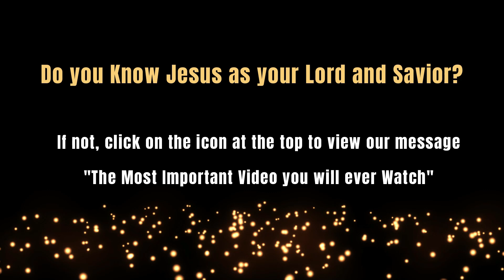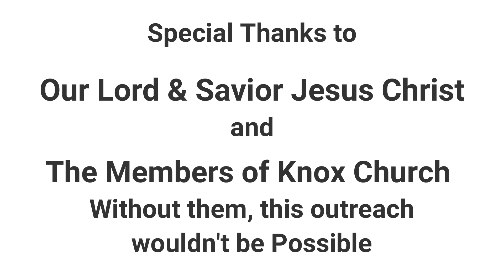A Mixed-Up Christmas Pageant – Knox Sunday School Children - 12/11/22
Join the Knox Sunday School Children as they present their 2022 Christmas Pageant.

• Children’s Sunday School, for Children Grades K through 8, meets every Sunday from September through June, from 9 AM to 10 AM.  All are welcome!
• Adult Sunday School meets concurrently from 9 to 10 AM.